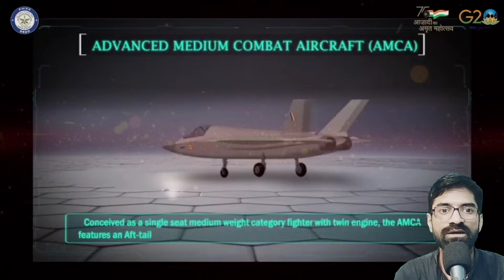💪 सबसे एडवांस तेजस आ गया ! Tejas MK1A first flight, AMCA prototype assembly Updates